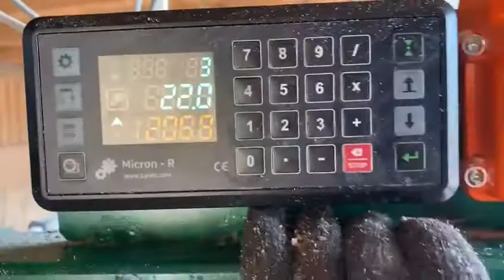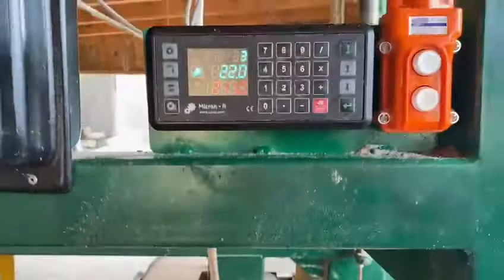Computer setworks for sawmill Micron-R / Sterownik nastawnik traka taśmowego Micron-R / Sägewerk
Micron-R is a computer setworks for band sawmills and can be installed on a horizontal or vertical band sawmill of almost any design. Micron-R has a specially designed display and keypad for the convenience of the band sawmill operator - we have received a lot of positive feedback.
    Sawmill electronic scheme modification is NOT required to install Micron-R. So, any electrician can repair and service the machine.
    The Micron-R panel can be installed outside the electrical cabinet of the band sawmill and is protected from sawdust.
    Micron-R has superior EMI protection. Micron-R does not require additional programming, just “install, set, and run".

Functions:
- Accurate and fast positioning of the saw for sawing
- The kerf thickness of the cut is always taken into account when positioning for sawing
- Top-down sawing mode board by board
- Compiling a list of boards when calculating from the bottom up to get the last board of the required size
- Quick list of boards based on how high the saw is located
- Three types of tips for the operator to compile the optimal list of boards
- Built-in special program for sawing log into lamellas
- Three possible modes of moving sawblade up over the cut (“bump up”)
- Possibility to enter the thickness of the board with a decimal part (for example, 25.5mm)
- Built-in self-diagnosis features. For example, the Micron-R controller always knows where the minimum and maximum values ​​are in height and will never go beyond these values ​​and even more.
- Button for automatic positioning to the entered height. This feature allows the Micron-R to be installed on edgers, resaws, etc.
- the “fastAction” positioning algorithm and automatic adaptation to the type of machine drive (no need to recalibrate 2 times a day)
- Visualization of the positioning process on the size
- Ability to connect two external buttons for more convenient operator work
- Operating temperature from -30 to 55 degrees C.

The set includes:
- Micron-R control panel
- instruction manual
- displacement sensor
- power supply MDR-20-24 or similar
- a set of relays with installation for a DIN rail installation - 2 pcs. (relays made in EU)
- 4m sensor cable (made in Germany). Also, you can order more.
- bracket for easy installation of the control panel
- screws, lugs for wires
- 2 years warranty

We issue a VAT invoice from an Estonian company -  LIUTS OÜ.